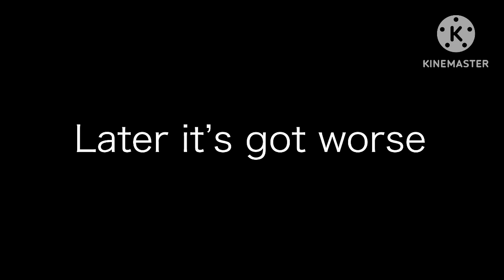Mini EAS SCENARIO: Red Moon